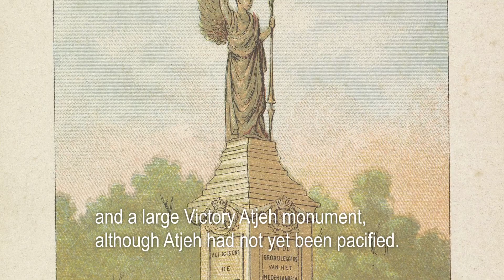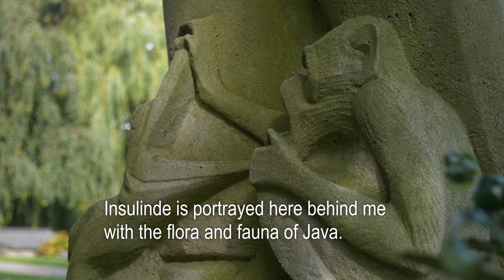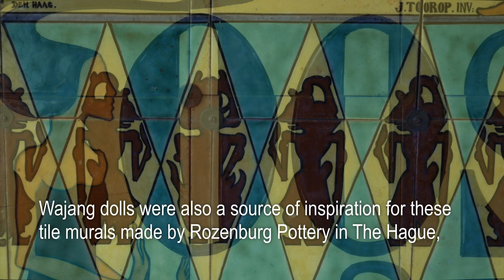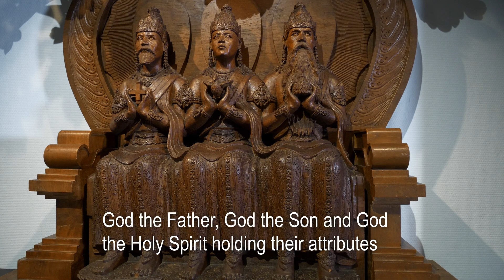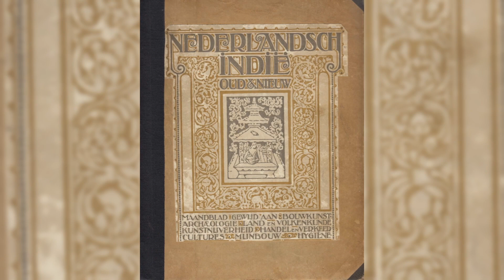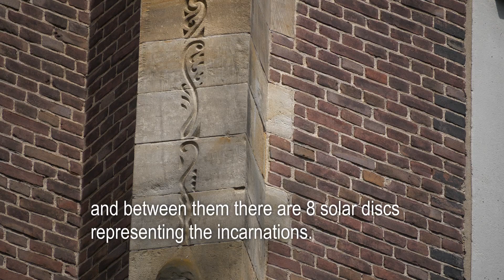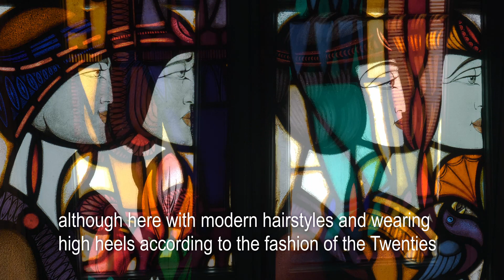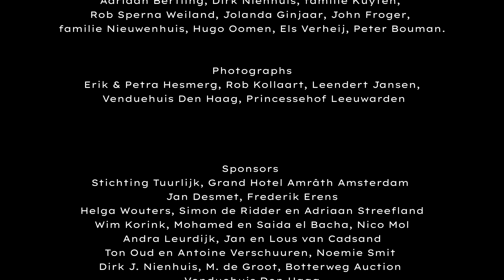Film Kruisbestuiving 1: De invloed van de Indonesische cultuur op de kunst en architectuur in NL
In de documentaire Kruisbestuiving vertelt Frans Leidelmeijer, bij het grote publiek, bekend van zijn optreden bij Tussen kunst en kitsch als expert toegepaste kunst 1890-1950 waaronder art nouveau, art deco, Amsterdamse School en De Stijl, over de invloed van de Indonesische cultuur op de toegepaste kunst en architectuur in Nederland in de periode 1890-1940.

regie, camera en montage Bie Muusze

Kruisbestuiving 1

versie Kruisbestuiving v11 GB 58 min
nieuwe aftiteling 17 mei 2023